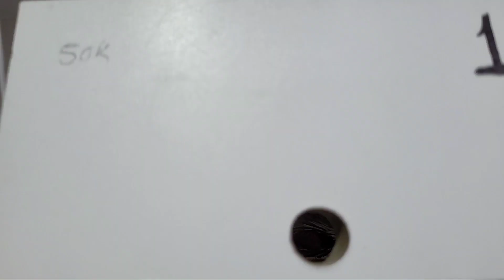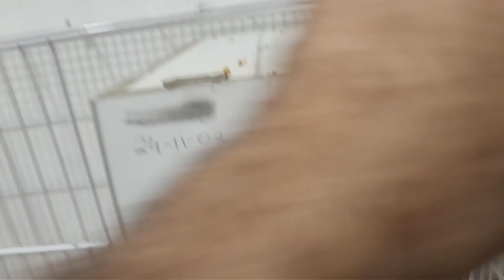calopsitas mostrando os filhos 120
Nosso Instagram